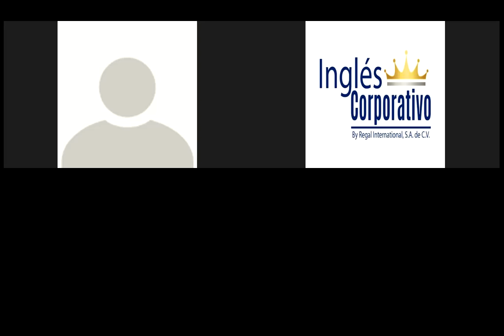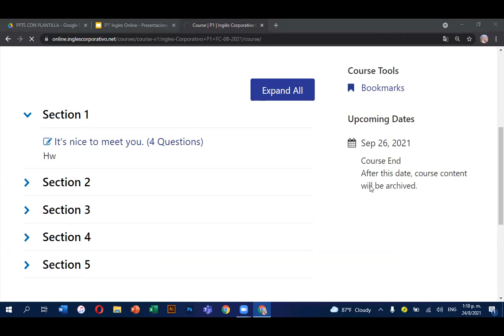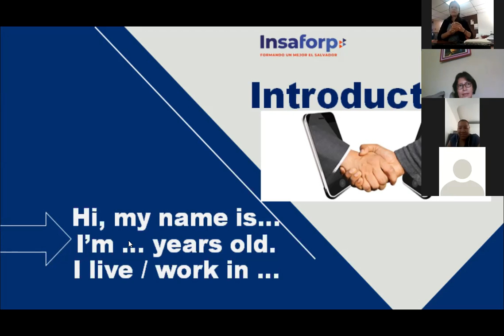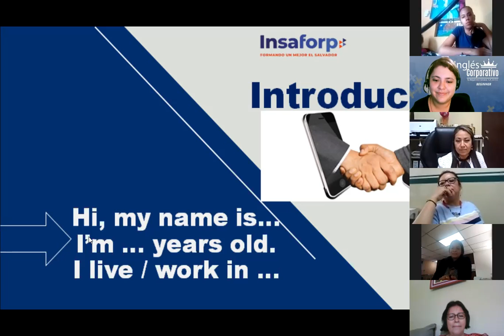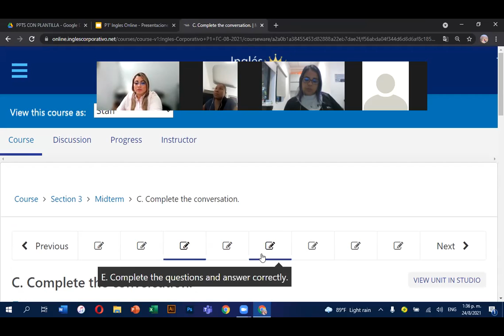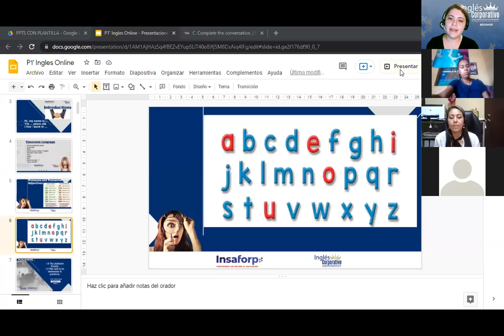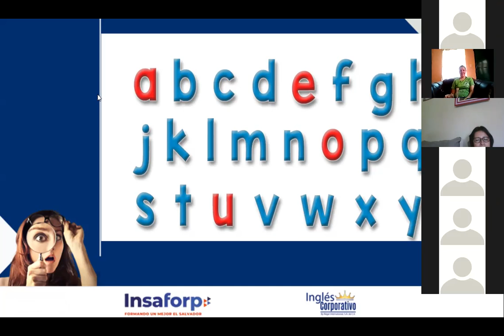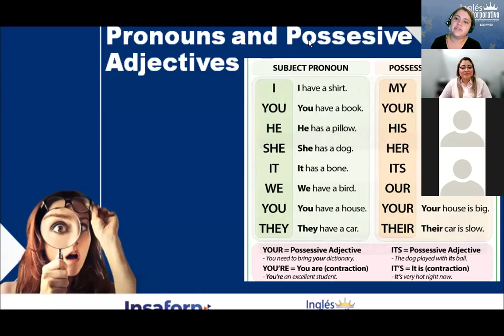Ingles Corporativo-1.1 My name is Jennifer Miller. Day1